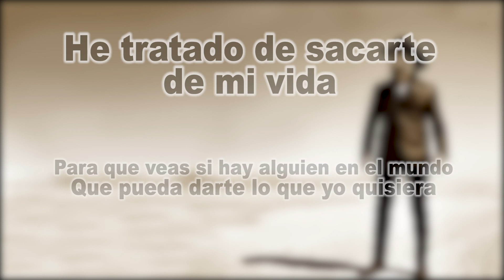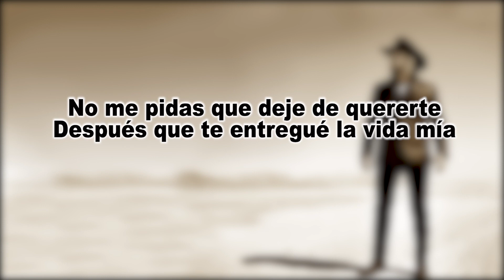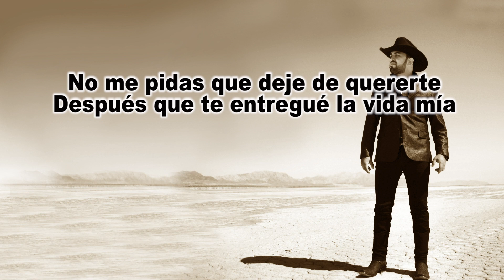Las Llaves De Mi Alma - Alex iNDA EL CIMARRON (LETRA)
Titulo: Las Llaves De Mi Alma